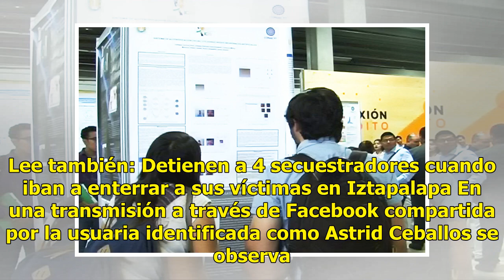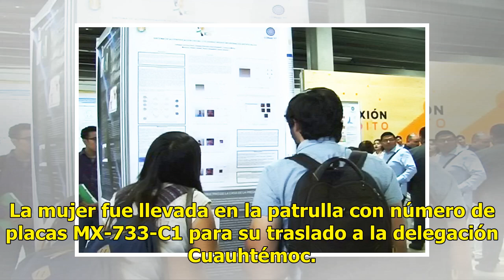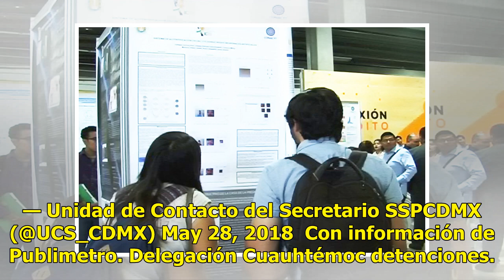Detienen a dos jóvenes por cortar una flor, y a una mujer por grabar el arresto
Dos jóvenes fueron detenidos por cortar una flor en el parque, y una mujer, por grabar el arresto. Los hechos ocurrieron este domingo en las inmediaciones del Parque Condesa en la delegación Cuauhtémoc y el arresto fue realizado por al menos 14 elementos de la Secretaría de Seguridad Pública (SSP) c...